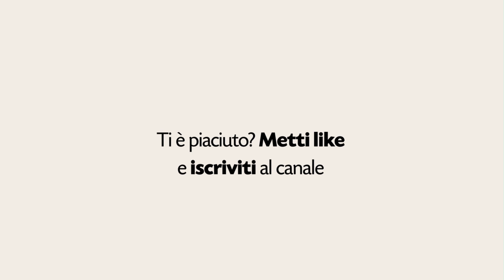Dolce: crostata al cioccolato | Menù delle feste | Ricette a 1 euro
Ecco a voi il Menù delle feste! Oggi vi sveliamo la ricetta del dolce: crostata al cioccolato.

Ricette a 1 euro: la rubrica che ti porta a scoprire come trarre il massimo da una spesa minima! Menù completi di antipasto, primo, secondo e dolce a solo 1 euro a porzione, se contiamo il costo della quantità di ingredienti effettivamente usati e senza considerare condimenti e ingredienti di recupero come il pane vecchio.
Soluzioni pratiche e accessibili per ritrovare il piacere della semplicità.

Per rivedere tutte le ricette e caricare le tue, entra nel nostro portale